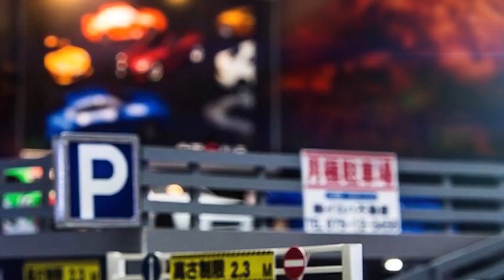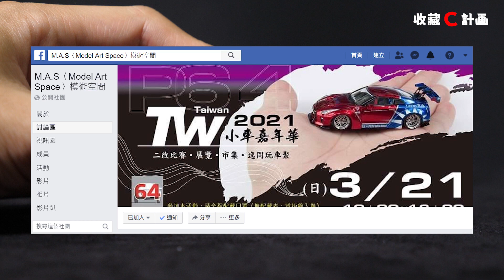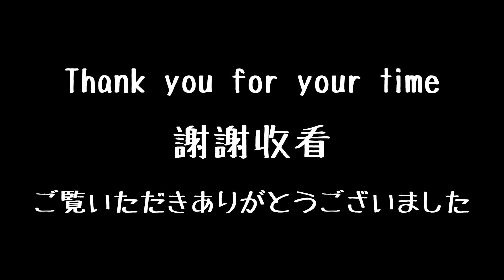模型車開箱69 - 賽道開不贏就在街機上輸贏 - Hobby Japan Impreza WRX Sti GC8 Version II - 頭文字D 藤原拓海人偶 - 電玩賽車街機 - 收藏C計畫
069
開箱車款：Impreza WRX Sti GC8 Version II
開箱品牌：Hobby Japan
開箱人偶：Yumebox 疾速豆腐D 山路的工匠 (藤原拓海人偶)
開箱配件：頭文字D 電玩遊戲街機

內附CC字幕唷～請記得開啟收看~~
以上是收藏C計畫的開箱分享，若有地方講錯或是不正確，也歡迎在下面留言跟Air說，謝謝！